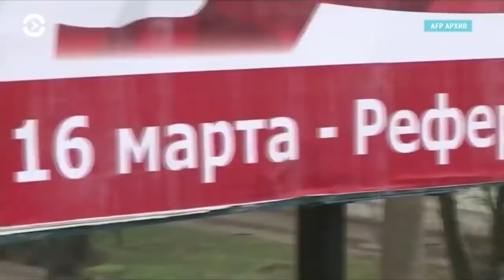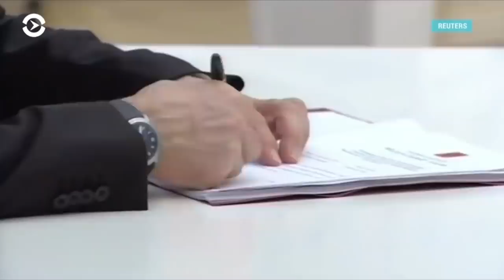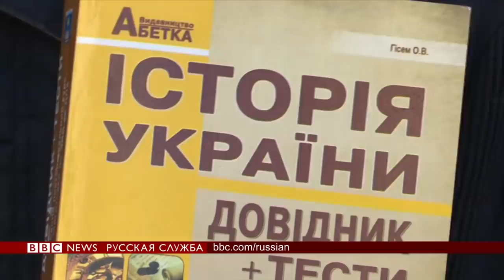↘ Как оккупировали Крым и чего добились. 🌴 Пятилетие позора.